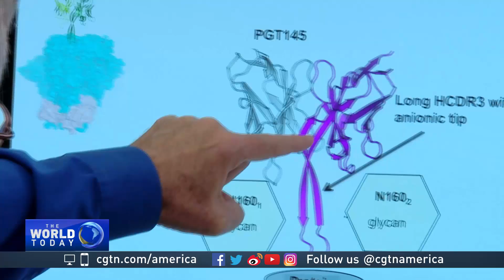Cow antibodies prove promising in developing HIV vaccine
In the 1980’s, the HIV-AIDS virus was considered a death sentence to those who contracted the disease.&nbsp;But things have improved dramatically thanks to drug therapies. However, researchers are still working on developing an HIV vaccine. And as CGTN’s May Lee reports, a new discovery connected to an unusual source could be the breakthrough scientists need. &nbsp;

Follow CGTN America:
Google+: CctvamericaTvnews

»» Watch CGTN ««